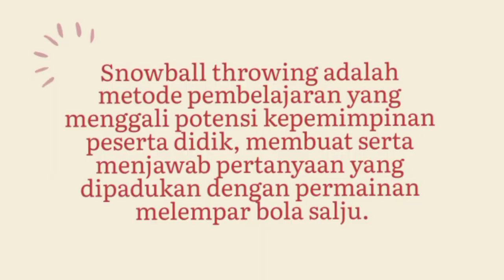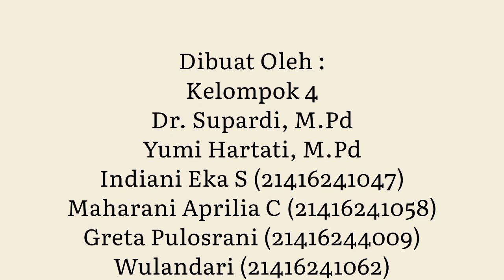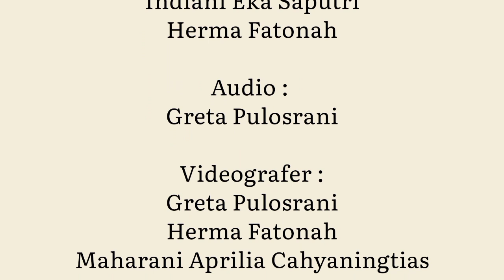Model Pembelajaran Snowball Throwing Materi Dinamika Penduduk Kelas VIII SMP/MTs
Video Pembelajaran Pendidikan Ilmu Pengetahuan Sosial kali ini menggunakan model pembelajaran snowball throwing. Snowball throwing adalah model pembelajaran yang menggali potensi kepemimpinan peserta didik, membuat serta menjawab pertanyaan dengan permainan melempar bola salju. Materi yang digunakan dalam model pembelajaran ini adalah dinamika penduduk. Berikut langkah-langkah model pembelajaran snowball throwing:
1. Guru menyampaikan materi dinamika penduduk.
2. Peserta didik membuat kelompok.
3. Ketua kelompok maju ke depan dan mendapatkan materi dari guru.
4. Guru memberikan kertas, bola, dan name take.
5. Kelompok membuat jargon.
6. Peserta didik membuat pertanyaan.
7. Kelompok saling melempar bola dengan menyanyi.
8. Kelompok menjawab pertanyaan.
9. Ketua kelompok mempresentasikan hasil diskusi.

Pencipta :
1. Dr. Supardi, M.Pd
2. Yumi Hartati, M.Pd
3. Indiani Eka Saputri (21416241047)
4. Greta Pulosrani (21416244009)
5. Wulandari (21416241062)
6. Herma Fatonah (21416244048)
7. Maharani Aprilia Cahyaningtias (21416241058)
8. Retno Ayu Ningtiyas (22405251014)